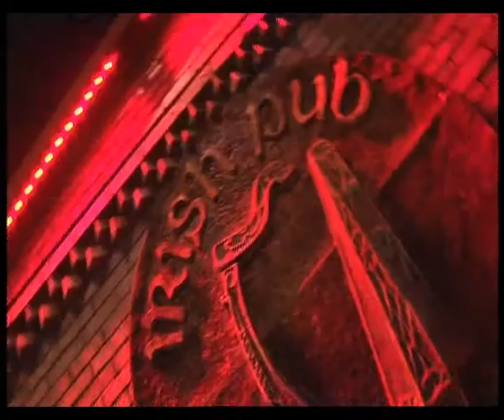11 Years of Irish Pub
The launch of Loungin' Under Moderate Light 2 and 11 years of Irish Pub Constanta.